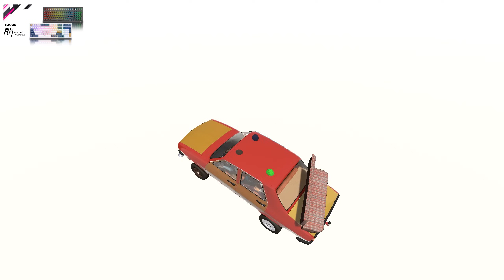SHALDIROQ ARAVANI QAYTA TA'MIRLASH VA UZOQ YO'LDA JINNICHA SAYOHAT - THE LONG DRIVE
STRIMER yoki GAMERLAR uchun:
• Kuchli Kompyuterlar